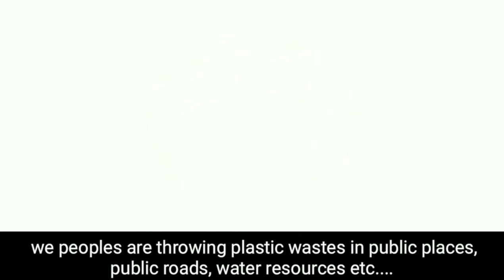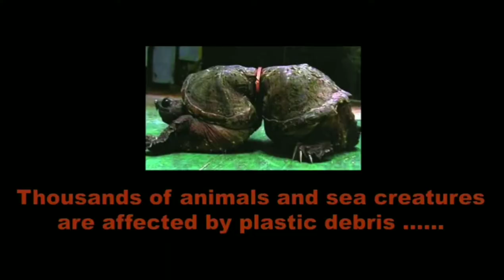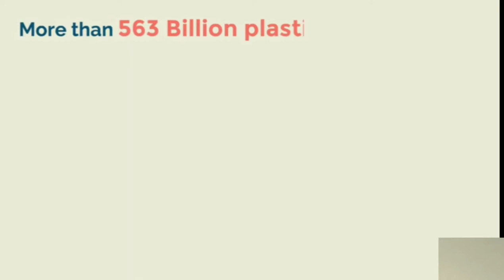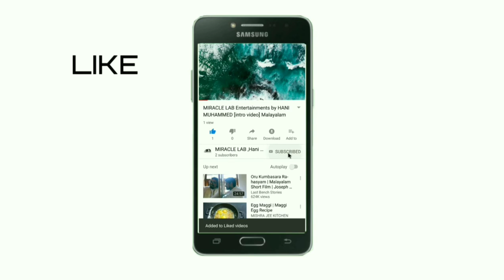Plastic pollution documentary | Hani Haris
PLASTIC POLLUTION documentary
by HANI HARIS